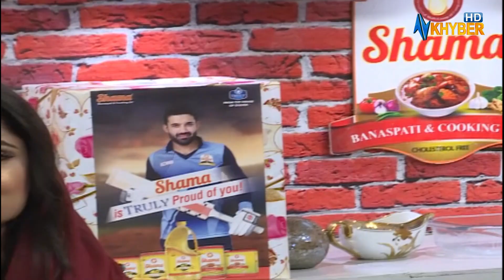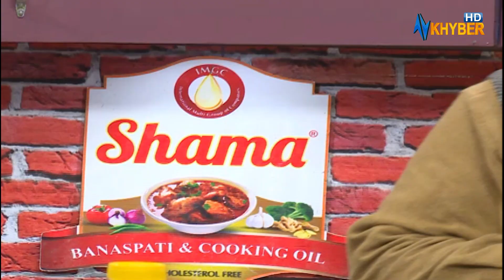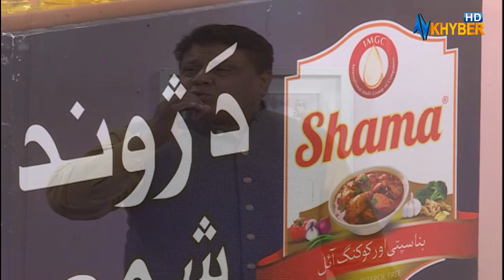New Pashto Cooking Show | Da Jawand Shama | Hira Khayat | 16 Dec 22 | Avt Khyber